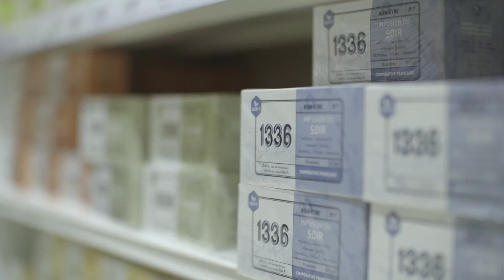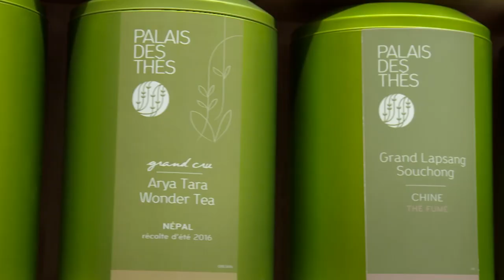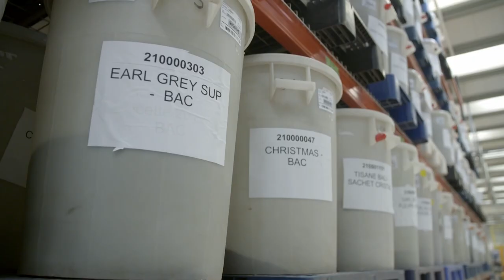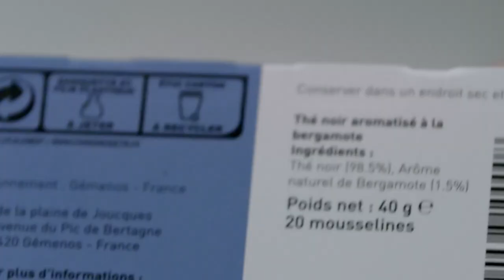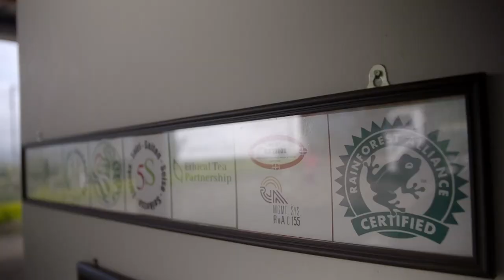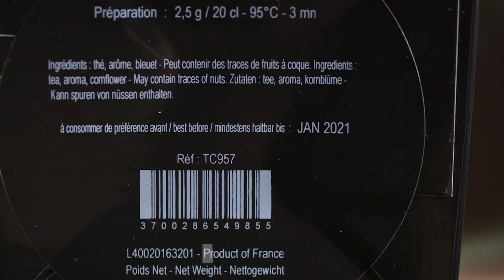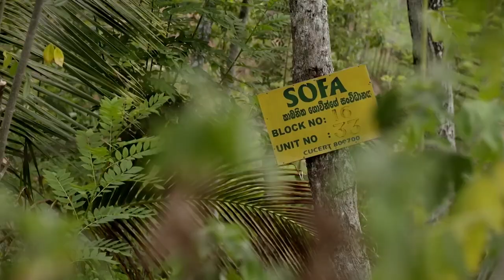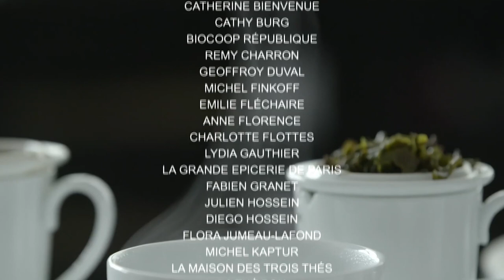Le Phénomène Du Thé Mania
Ce documentaire a pour ambition de décrypter ce phénomène de « Thé mania » qui a envahi la France cette dernière décennie : de sa cueillette en Inde et au Sri Lanka jusqu’à sa transformation et sa commercialisation, nous tâcherons de mieux comprendre comment les français sont parvenus à faire de cette boisson millénaire découvert par les chinois un véritable symbole de l’art de vivre français.

Ipso Facto vous offre votre dose d'histoire hebdomadaire. Chaque semaine, retrouvés des documentaires qui vous propulseront dans le passé et vous feront découvrir pourquoi notre monde est tel qu'il est aujourd'hui ! Passionnés d'Histoire avec un grand "H", Ipso Facto est la chaine pour vous !